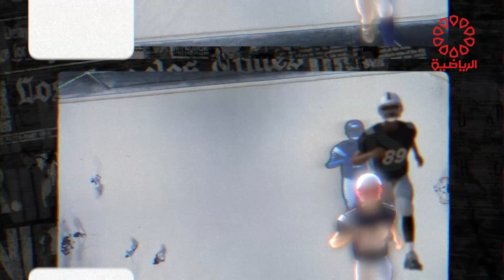برنامج قانون اللعبة السبت 29/7/2023